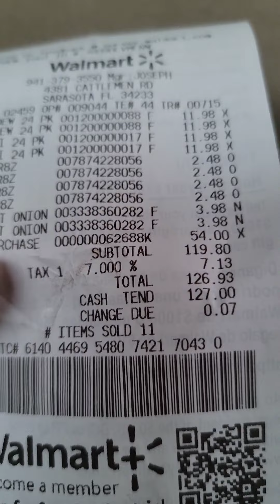all the story's from instagram today handing out food and supplies